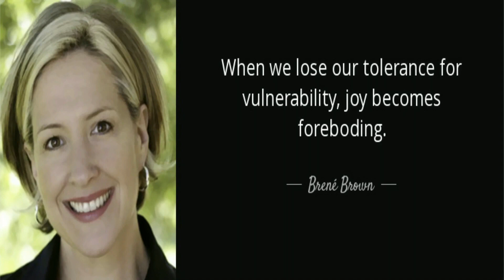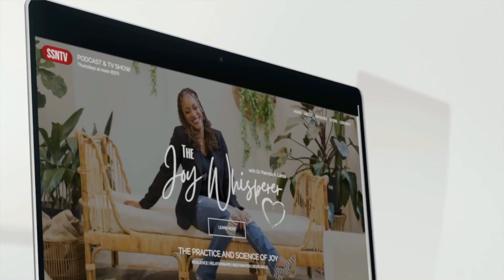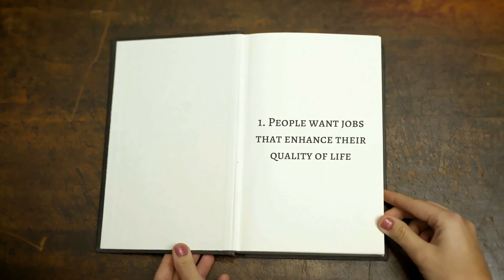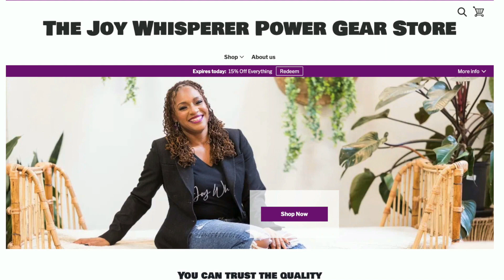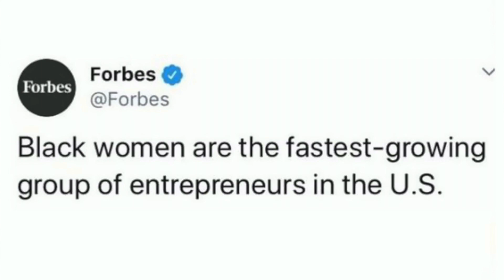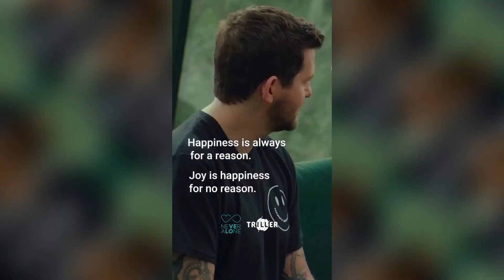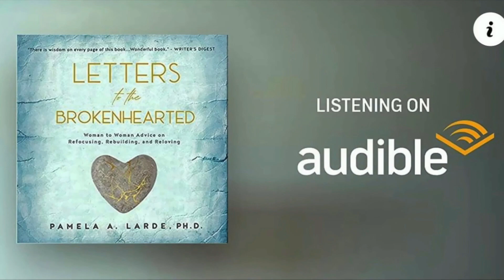Episode 14: The Pursuit of Joy at Work (The Joy Whisperer)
There are so many different expectations for our experiences at work than ever before. We're going to talk about some of them and what it takes to actually create a joyful experience in the workplace.